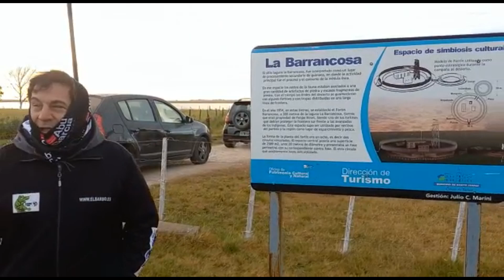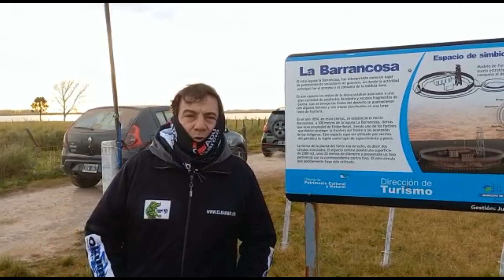Entre tanta joda, un poco de pesca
Algo cambio:
Ayer fuimos a Chillar, a relevar la laguna La Barrancosa
(una laguna sin dudas de gigantes) EN Chillar, invitados
por el guía Gustavo Gregorini pero todo el mundo en el
ambiente de la pesca lo conoce por Rabanito(su
contacto es 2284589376) . Salimos muy temp`rano desde
nuestra ciudad, representando esta vez al Cocodrilo
Fishing team Raul mBarera, Carlitos Crisci , Pablo porcel
de Peralta y yo.
Llegamos tipo 8 de la mañana , luego de recorrer los 340
km que nos separaban de nuestro destino, nos recibió
Guillermo, encargado de la laguna (cel 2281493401) y en
seguida empezamos a cargar nuestros equipos al tracker
( nuestros reels siempre cargados con Grylon), Rabanito
me había adelantado que con las tremendas heladas de
la semana anterior el pescado se había aletargado, pero
por tener nosotros ya compromisos posteriores de
futuros relevamientos no podíamos posponer la nota asi
que por motus propio decidimos ir igual.
Cabe destacar que rabanito es guía además de las
Lagunas Los Claveles, Hinoja Grande, Cuero de zorro, La
Tigra, Blanca grande y Blanca chica(esta laguna es solo
con pesca de costa) y es muy reconocido en el ambiente
de la pesca por las infinitas notas que ha hecho para
diferentes medios (entre ellos revista Weekend).

El dia era tremendamente frio y para males el sol no
asomo en casi toda la jornada.
Subimos al tracker los seis, nos acompaño tambienm
unos de los guias del clan de Raba: Lionel Garcia
(chucky).
El pejerrey se ha aletargado de semejante manera que
el pique fue muy pero muy poco , los pescados que salen
son muy grandes todos, veíamos al navegar la cantidad
de p’ejerrey que salian como torpedos y veíamos sus
lomos, nos acercábamos al cardumen les tirábamos
arriba( probamos con casi todas las carnadas, llevamos
filet de varios colores, isoca, mondongo, mojarra viva,
mojada salada) y casi ni tocaban nuestros engaños.
Por eso el titulo de “algo ha cambiado”, cuando yo era
“mas joven” ja ja, cuanto mas helaba, mejor pesca de
pejerreyes hacíamos, esperábamos ansiosos los
primeros friosas para salir a buscarlos y ahora…. El
mundo del revés, esta temporada hicimos nuestra
primer nota y gran pesca el 15 de febrero con 30 grados
de temperatura, que loco no. Mi teoría es que con tantos
Años de siembra de alevinos en las lagunas los cuales se
criaron en las diferentes estaciones hidrobiológicas de la
provincia los pejerreyes nuevos fueron mezclándose
genéticamente con los originarios de las lagunas y
cambiando asi sus comportamientos. Pero es solo una
teoría mia no se si puede ser asi. Tipo 1 de la tarde,

muertos de frio nos dice rabanito, va,mos a la costa a
comer el asado y luego nos metemos otro rato a ver si el
sol sale y calienta un poco el agua y podemos encontrar
algunos mas que tengan ganas de picar.
Lle3gamos a la costa y Guillermo ya tenia el asado en su
punto justo, , primero una picada tremenda y luego
dentro del comedor con el hogar encendido ese asado
que era una delicia y que nois devolvía a la vida de 37
grados de temperatura corporal).
Es de destacar la atencion de Raba, te ayudaba a
encarnar, te tiraba la caña cuando el viento ponía
complicada las cosas, ayudaba si había algún enriedo,
siempre al servicio del pescador, en realidad unGUIA
con todas las letras.
Pasado un tiempo prudencial del almuerzo decidimos
entrar un rato mas( el tiempo seguía igual o peor)
estuvimos otras dos horas con respuestas similares y ya
llegada las 4 de la tarde decidimos salir definitivamente
y preparar todo para nuestro largo camino de regreso.
Hicimos las notas de rigor con nuestros anfitriones y
comenzamos a cargar.
No queremos dejar de agradecer a quienes nos dan una mano para
viajar: Centro integral del envase, La nueva Babilonia, Bacos Vinoiteca,
Pintureria Martines, Spataro Construcciones S.A, Grupo Ferrari,
Carniceria Cer”2”, Optica Boero, Frutos del Bosque, Crespi/suan,
Alarmas Zona 24 y La Strada confitería.

Sigannon en nuestro Facebook, Instagram y Canal de Youtube
:”Cocodrilo Fishing Team”.
Nos encontramos en 15 dias con otro de nuestros relevamientos,
cuidemos el medioambiente y gracias por leernos

Luis O. Ventimiglia
Pescador apasionado